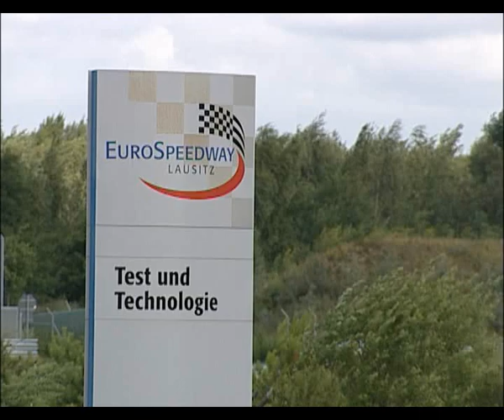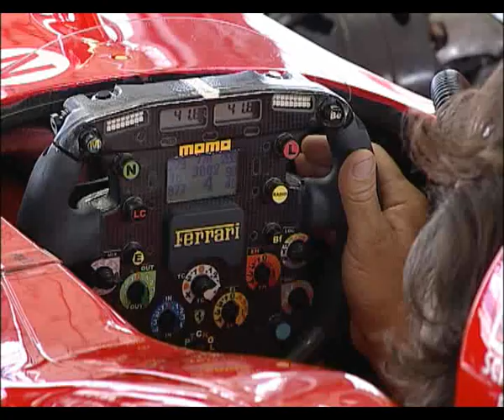Driver training Lausitzring 2007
The professional racing caused adrenaline in the blood of the driver